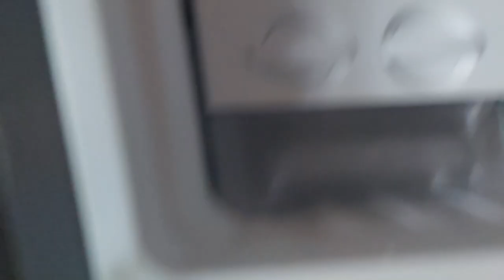Lemonn Vlog Week 6: Strawberry Soufflé Success!! A Sad Lemonn and Cat Vlog lol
Week 6: 4-10 February 2023
I'm so proud of our (finally) successful Strawberry Soufflé lol i hope Sarah & Duck are proud :) also lots of CAAATS, and tears this week lmao